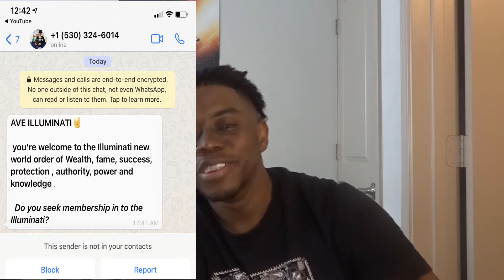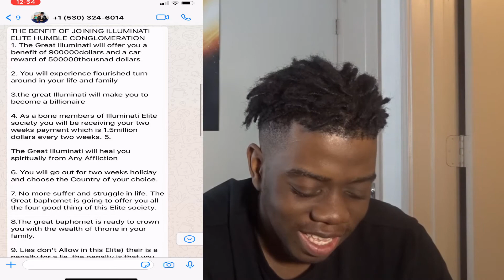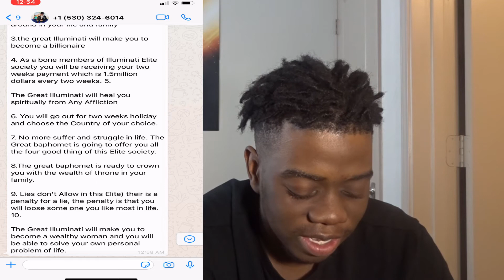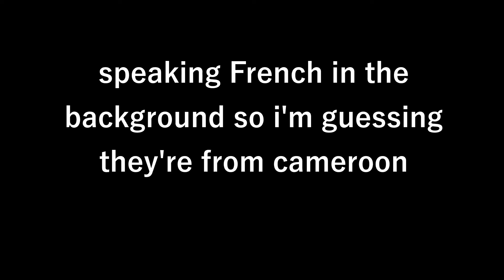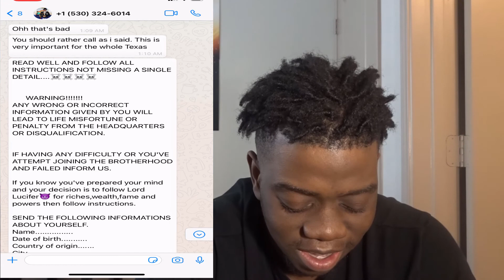The ILLUMINATI Tried To Recruit Me!! ( I've been Chosen)